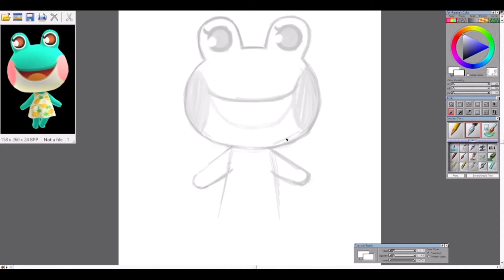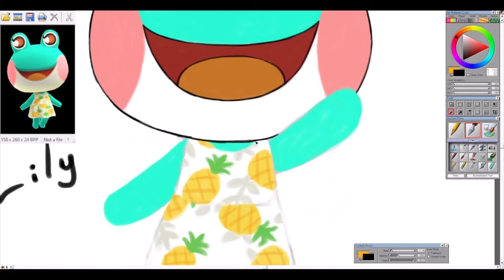Animal Crossing: Lily || Art Time Lapse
She's so sweet- One of the few villagers I was lucky enough to have in Pocket Camp.
Song: Animal Crossing - 1PM (City Folk)